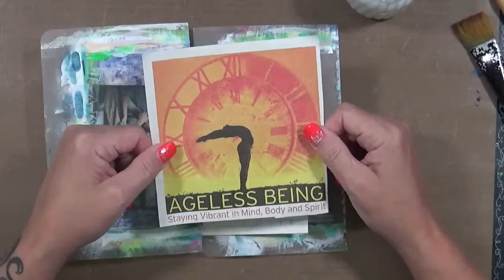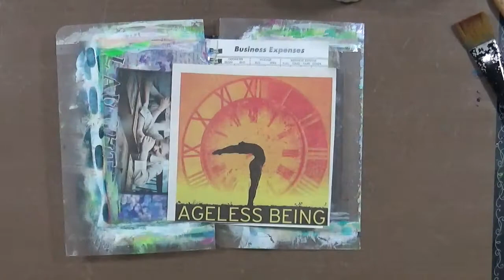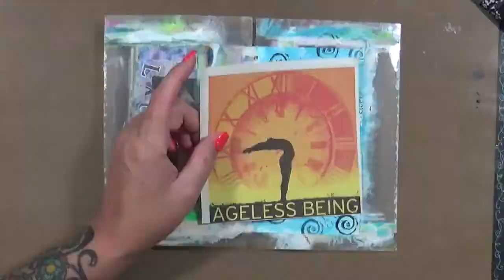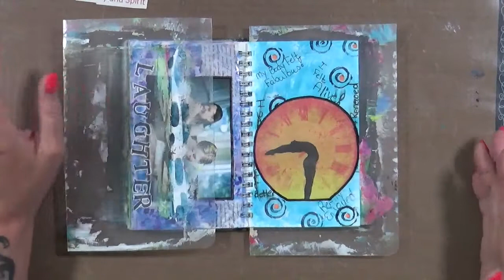Chronic Pain How to Lift My Spirits #16